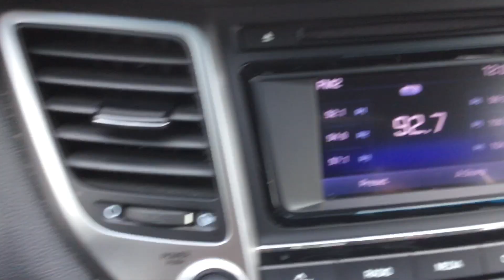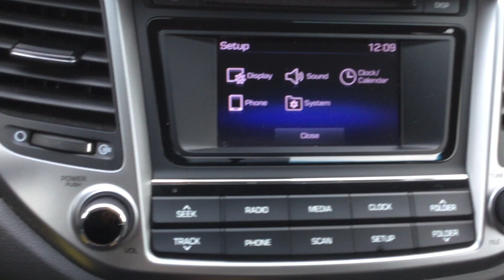2018 HYUNDAI TUCSON